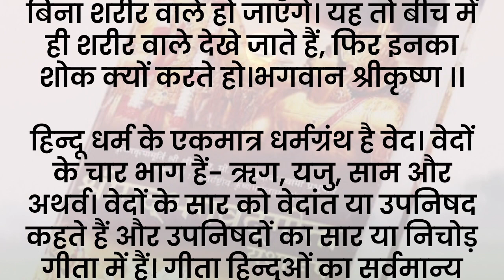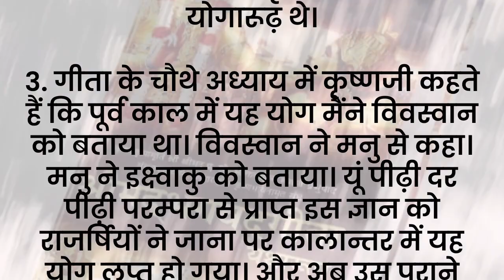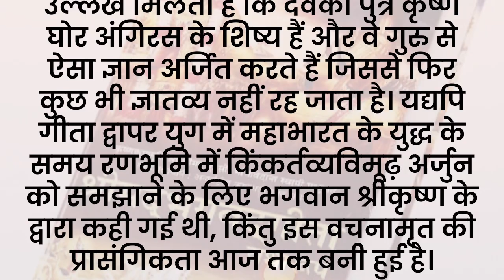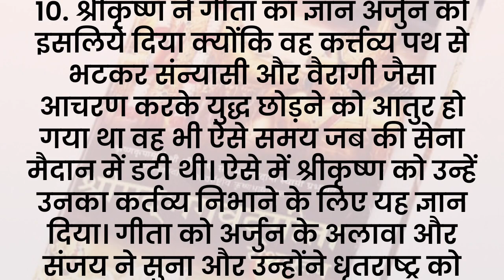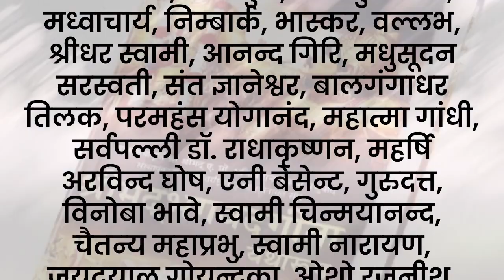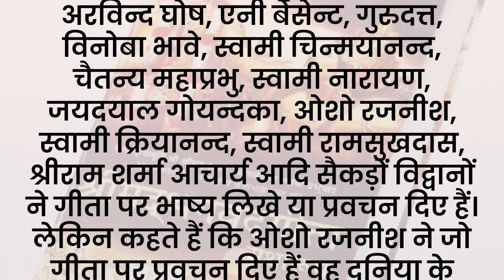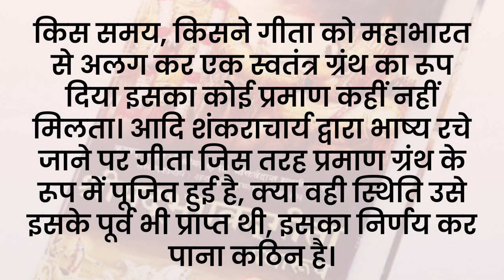श्रीमद्भगवद्गीता के 11 रहस्य, जानकर चौंक जाएंगे 😳|| गीता का ज्ञान|| पौराणिक कथाएं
दोस्तों इस वीडियो में हम आपके लिए लाए हैं गीता ज्ञान से जुड़े 11 रहस्य गीता रहस्य में आपको बताया गया है कि क्या ऐसी चीज वास्तव में है कि नहीं.